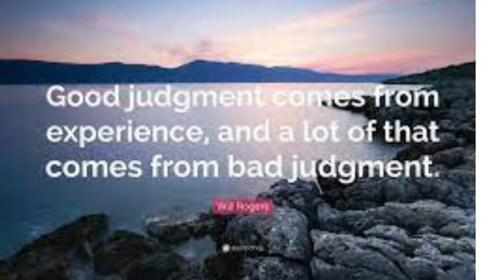Bad judgment - pointing in the right direction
Bad judgment - pointing in the right direction One minute craft Bad judgment - pointing in the right direction